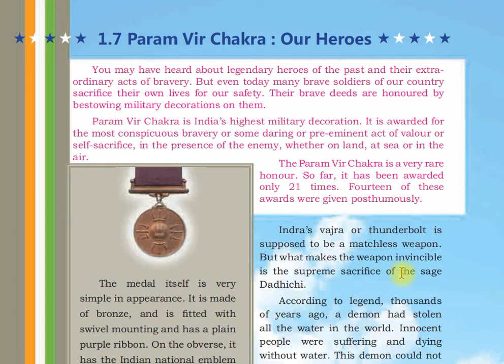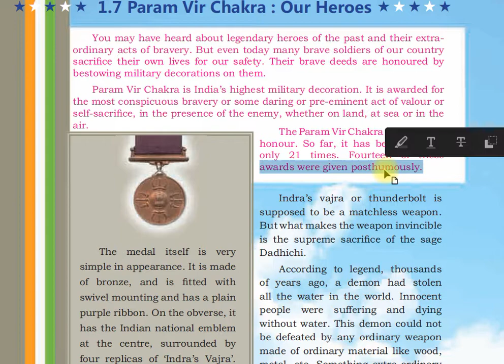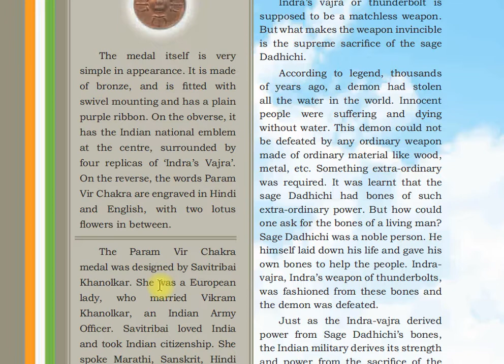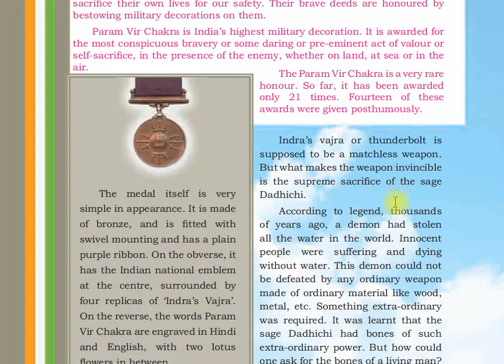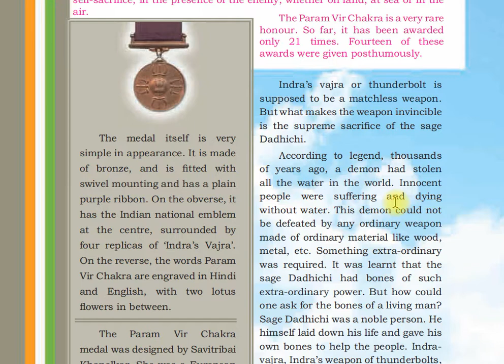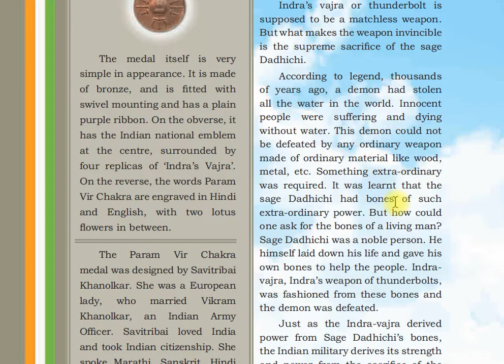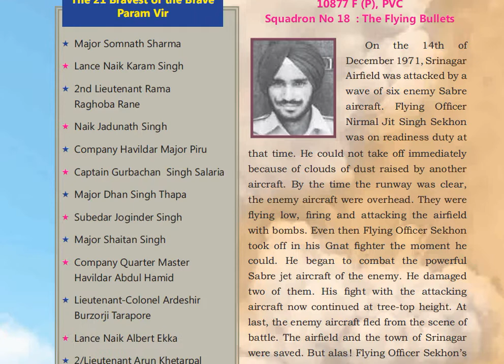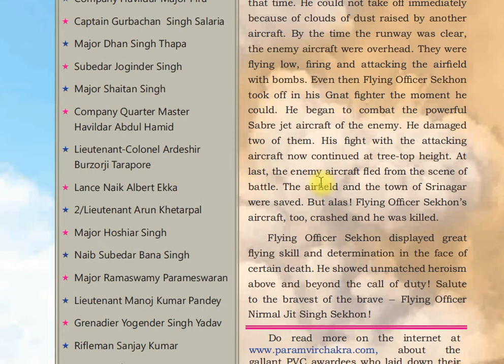Standard 6 - English - Param Vir Chakra